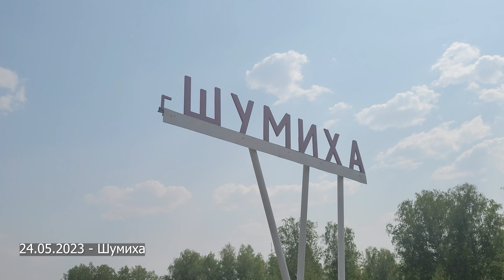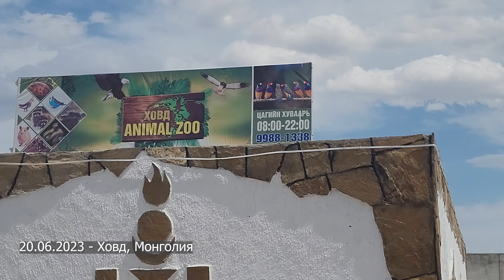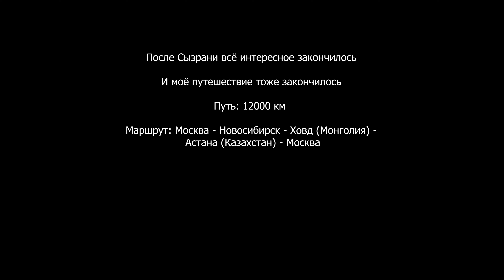На мотоцикле из Москвы в Монголию Через Алтай и Казахстан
Поезка на 12000 километров от Москвы до Казахтана и Монголии через Алтай.
Мотоцикл - Yamaha XVS 650 (DragStar)
Камера - GoPro 9, Samsung S20FE